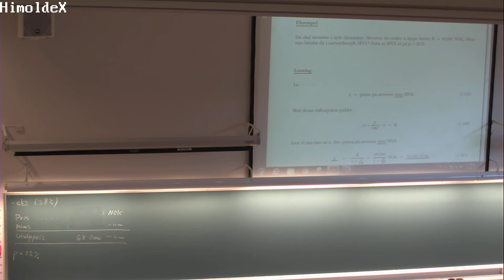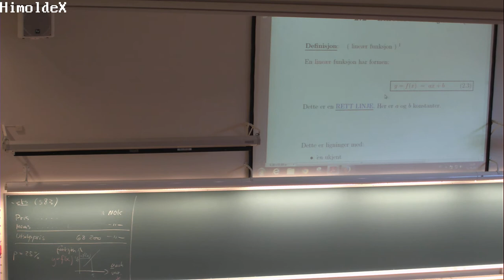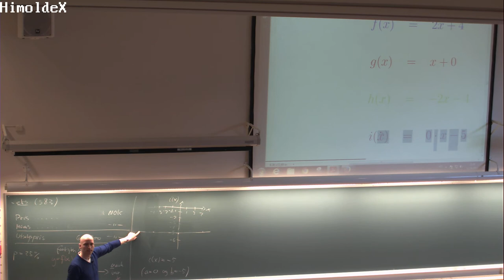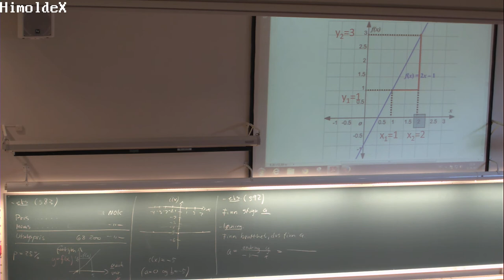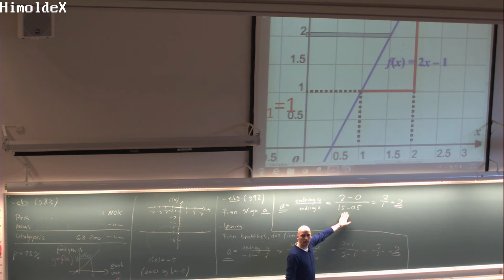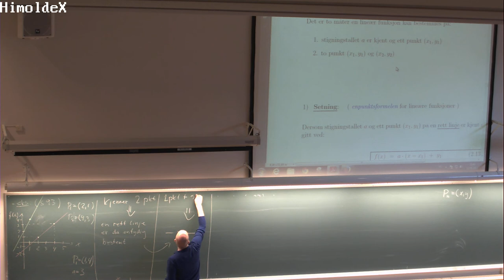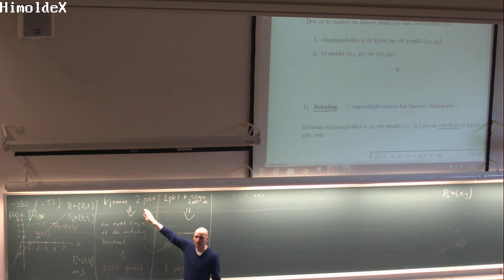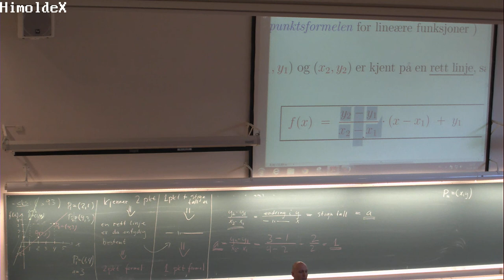116 Forelesning MAT100, (12. sept. 2013) Beklager, Ingen lyd!